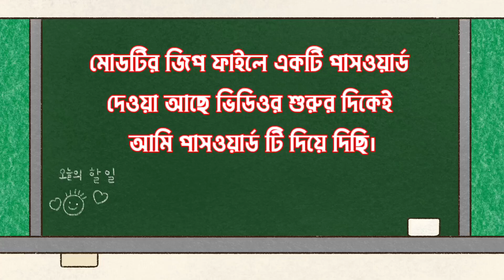New Nabil Classic Bus Mod For Bussid | Bus Simulator Indonesia | New Hino Bus Mod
Assalamuwalikum

হ্যালো বন্ধুরা আমার আগের ফেসবুক আইডিতে একটু সমস্যা চলতেছে যার জন্য ওই আইডিতে এখন আমি একটিভ না। অনেকেই হয়তো আমার ঐ আইডিতে এসএমএস করতেছেন কিন্তু আমাকে পাচ্ছেন না। আপাতত আমি একটা ফেসবুক আইডির লিংক দিচ্ছি যাদের কোন সমস্যা থাকবে ওই আইডিতে আমাকে নক দিবেন। ধন্যবাদ

Hi guys hope you like that video
Please like👍 comment💬 share🔁 & don't forget to 🔔 my channel

*Credit:-
Game:- Bus Simulator Indonesia